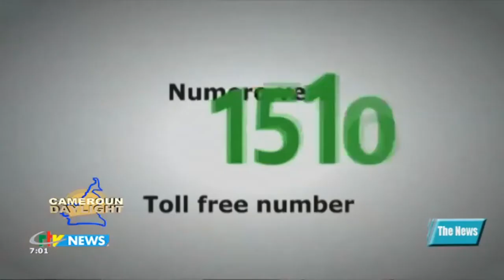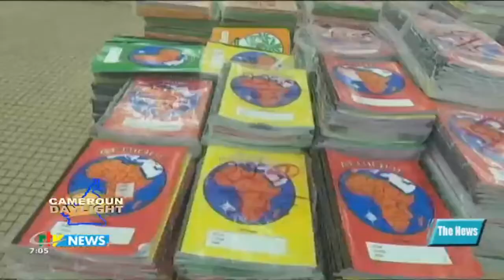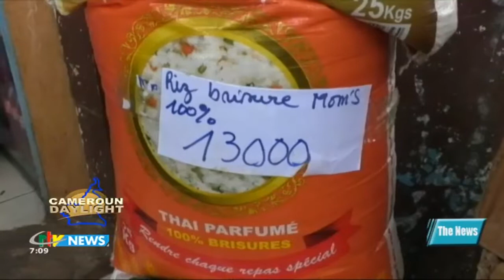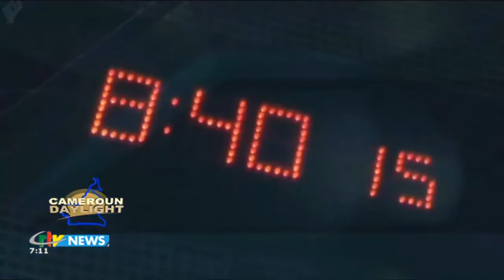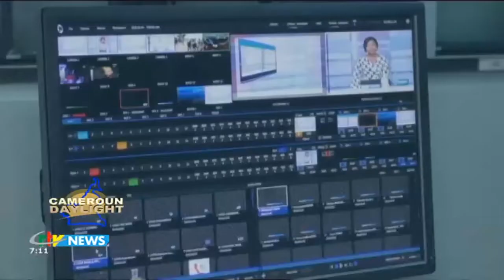CRTV News THE 07 00 AM NEWS Gladys ASU NGOUANA 2021 08 15